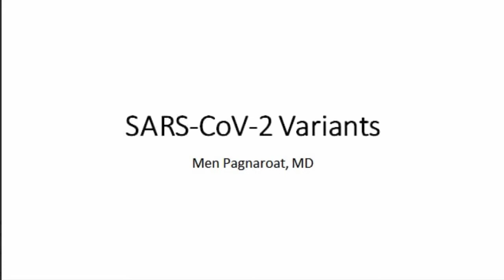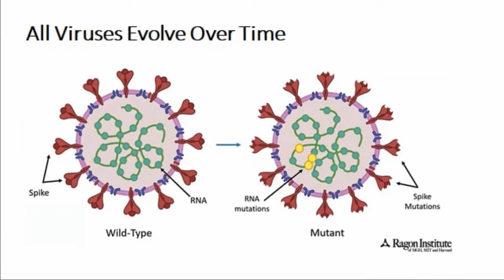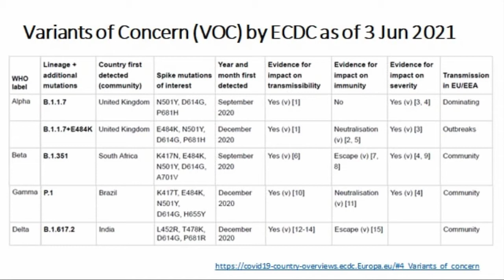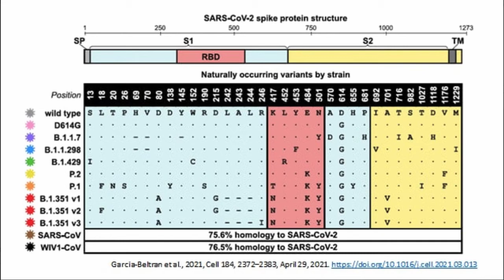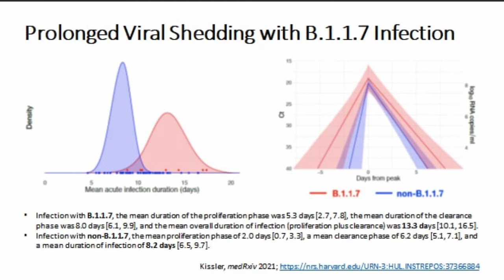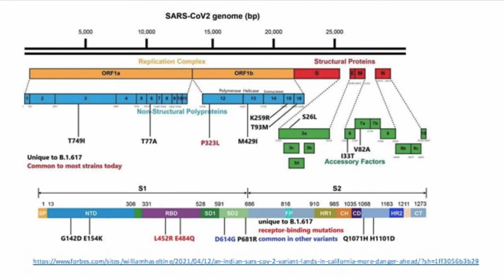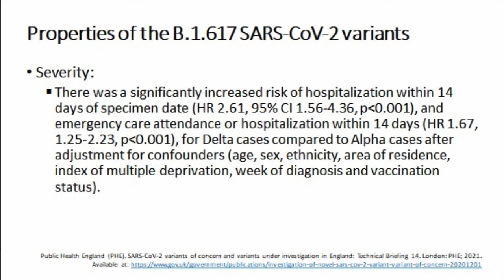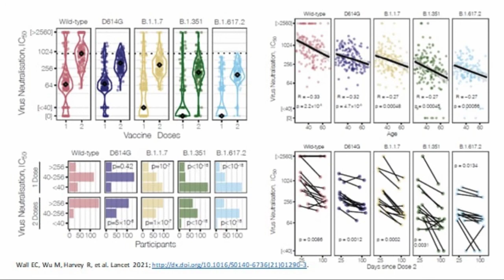SARS Cov 2 Variants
SARS Cov 2 Variants presented by Dr. Pagnaroat Men